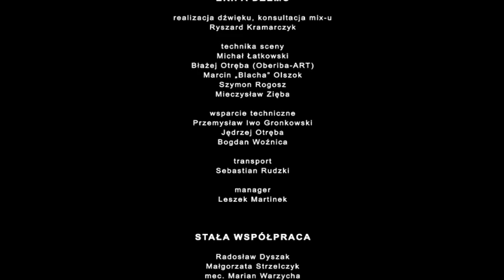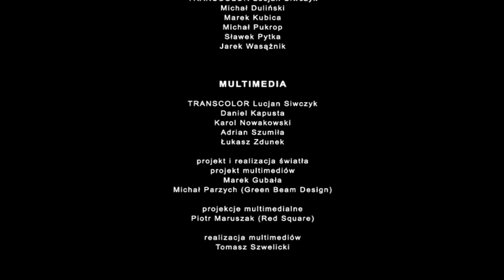Dżem - (40 Urodziny Katowice) - Whisky